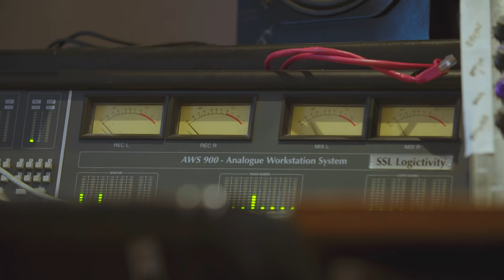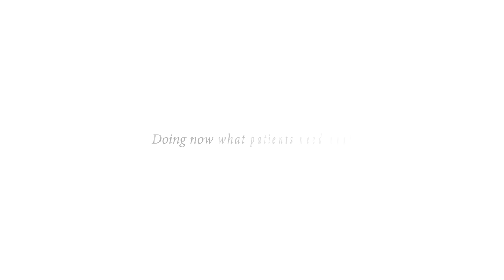Change Makers | Baluji Shrivastav, OBE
Insights into the motivation and inspiration of Baluji Shrivastav, OBE, composer and director of the Inner Vision Orchestra, and his role in the Change Makers campaign.
Change Makers is a global initiative to raise awareness of the realities of vision loss.